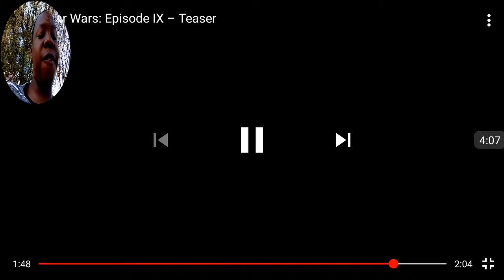Star Wars Episode Nine Trailer– Captain Phoenix Reacts